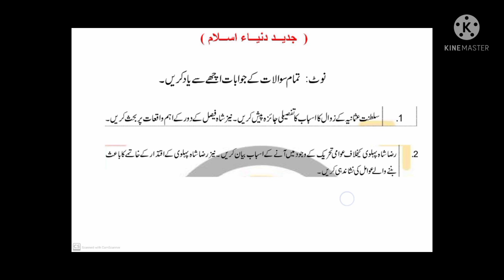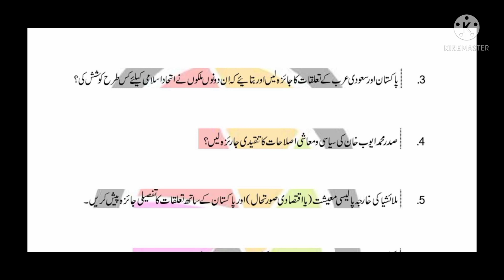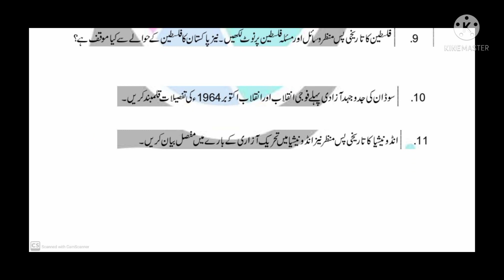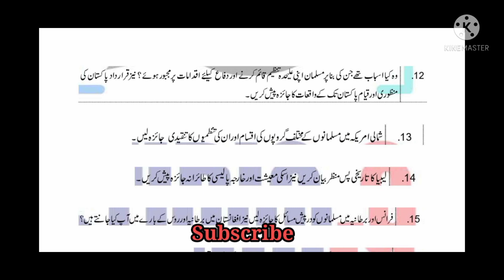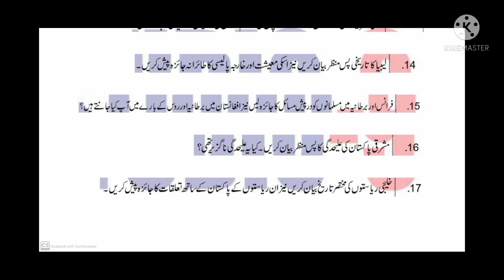Aiou Guess Paper Code: 407 |جدید دنیاء اسلا / Naiz422